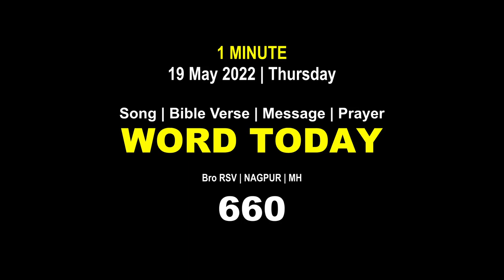Word Today-660 | Bro RSV | One-Minute Video Message (Malayalam) | 19 May 2022